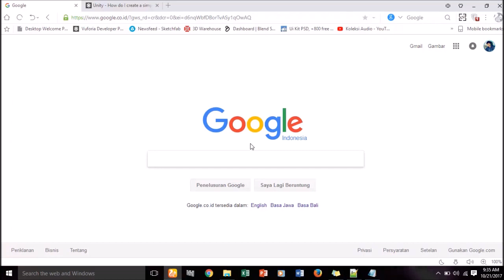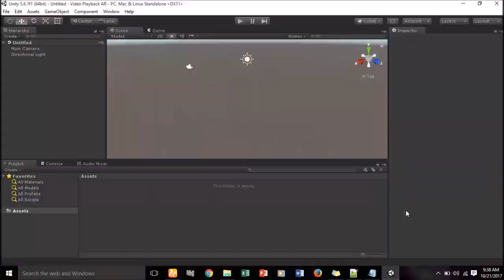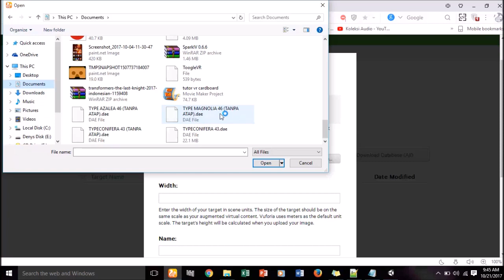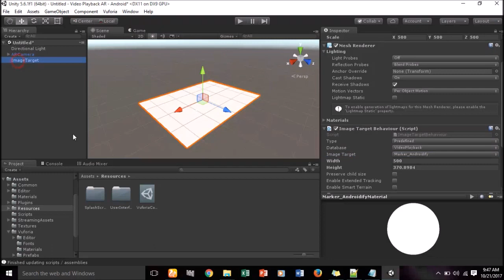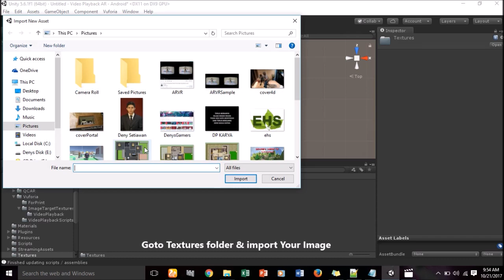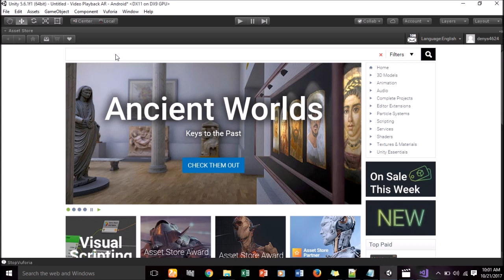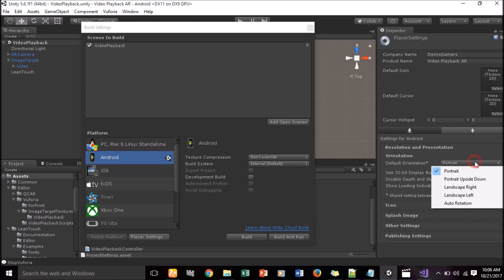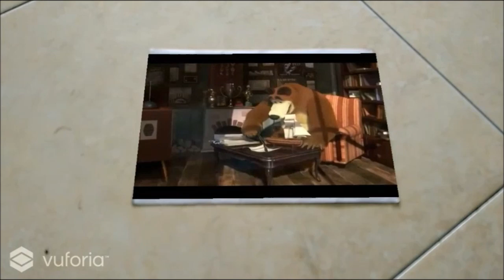Augmented Reality Tutorial - Video Playback Vuforia With Scaling For Android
How To Create Video Playback Using Vuforia Sdk with Scaling For Android Platform.

If you like my work then you can support me through.